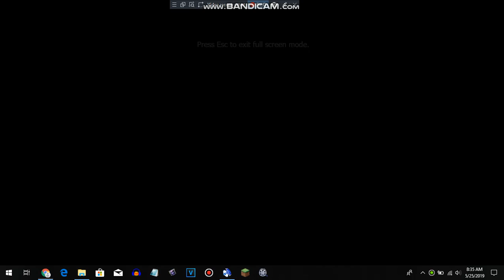I made Generated Einsteins on Vyond